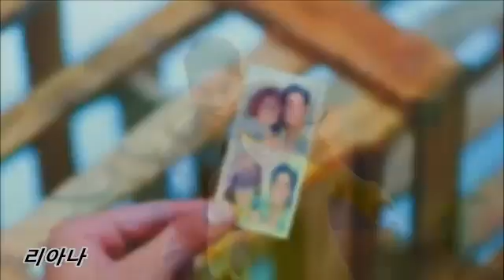A beautiful love story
We all find that special someone we love very much.
And it is very interesting if the person also live us